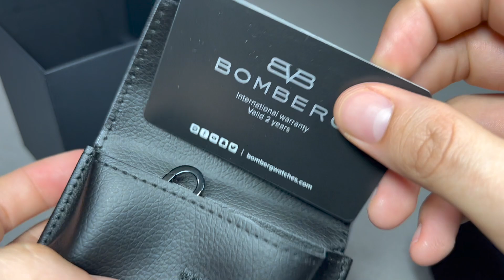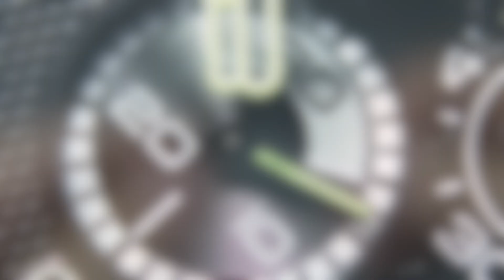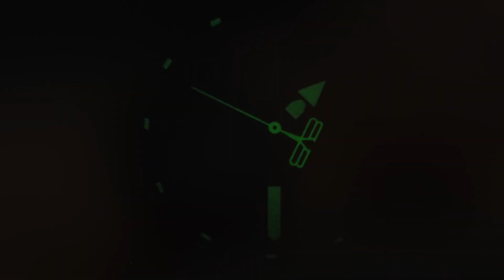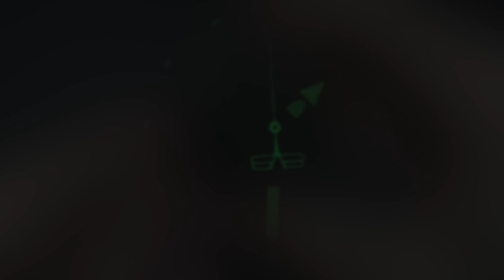Te voltearán a ver con este reloj - Bomberg Bolt 68 Racing (Review en Español)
Les comparto la reseña del Bomberg Bolt 68. Es uno de esos relojes que tiene un estilo único, incluso el tema de convertirlo a reloj de bolsillo lo hace interesante, pero sin duda es para un nicho reducido. La calidad-precio no es la prioridad, y eso se debe saber desde el principio. Si comparas lo que cuesta este Bomberg con Seiko, Orient, Tissot, Mido o cualquier otra ya sabes que simplemente no es para ti. Compite en su propia liga por los elementos estéticos, para bien o para mal.

Saludos,
Charlie